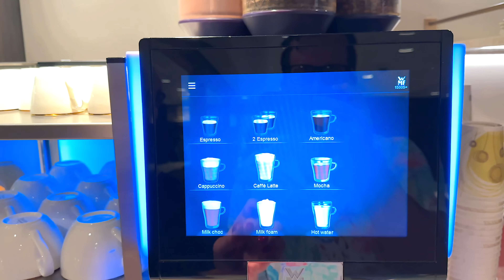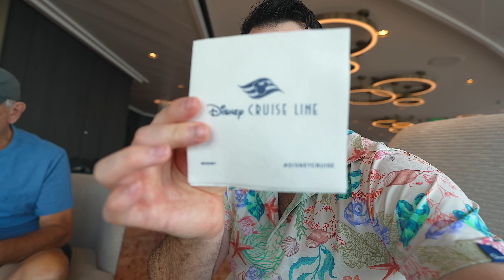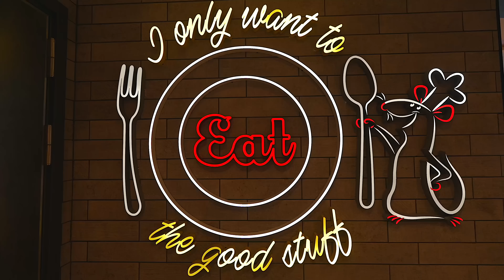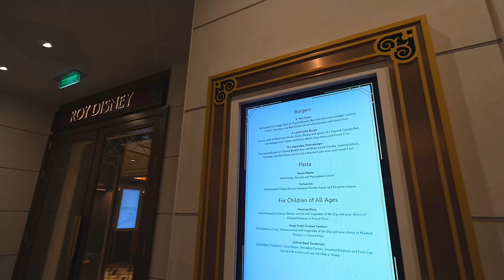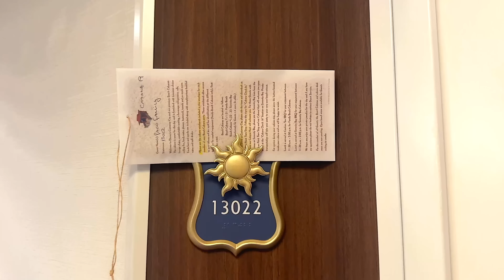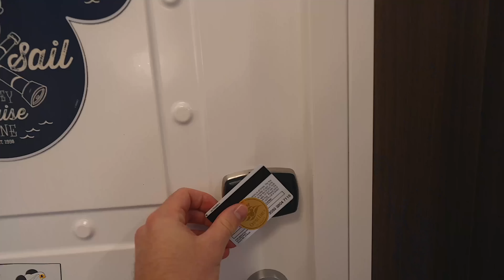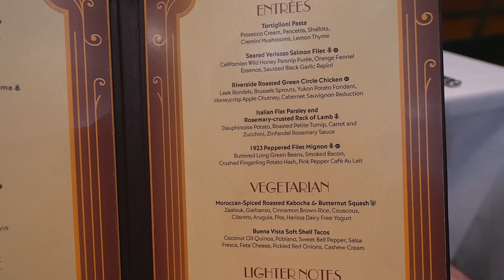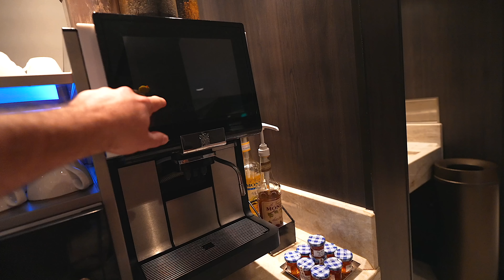Disney Wish Halloween Cruise! Nassau Day, Concierge Lounge Food & Fireworks at sea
My Gear:
2nd Camera: Canon G7X Mark ii